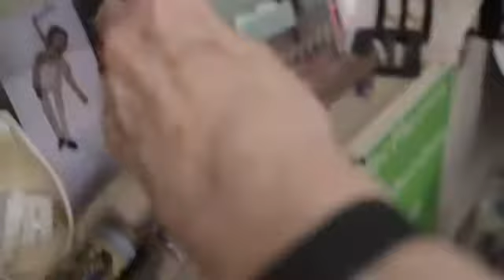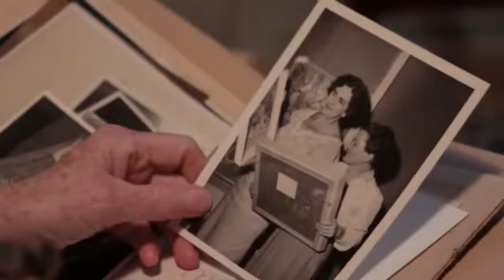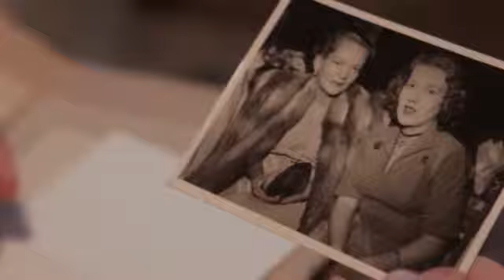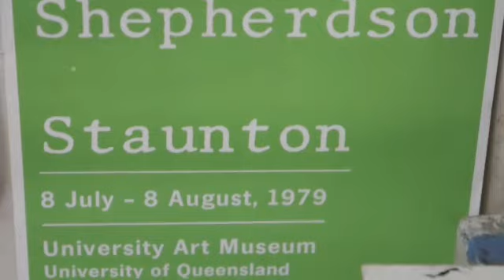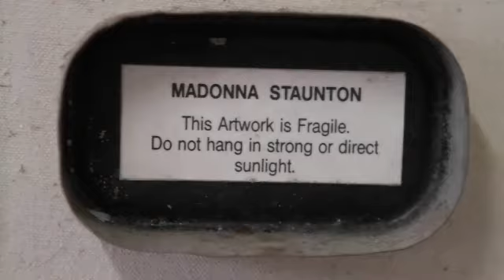Madonna Staunton interview: James C Sourris AM Collection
A 30 min educational interview for schools with Queensland artist Madonna Staunton. This educational interview is part of the James C. Sourris AM Artist Interview Series which contains a number of interviews by prominent Australian artists. In this interview Madonna Staunton talks to Professor Robert Leslie Lingard about her art and life, the influences on her art including her childhood, fragile health, and poetry, the various artists and experiences that she has encountered and that which motivates and inspires her.